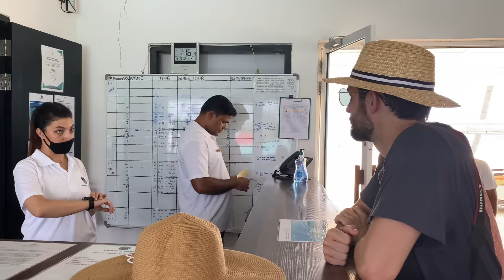Day in our Life || MALDIVES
We're in the Maldives! Alanna's hat was almost consumed by sharks and Ivor gets a tomato turning sunburn. The sun is just different and the beach is filled with crabs. We go diving and snorkeling and find out whether Alanna can swim.

WHAT WE USE TO MAKE VIDEOS:
🎥 Our YouTube Camera Gear